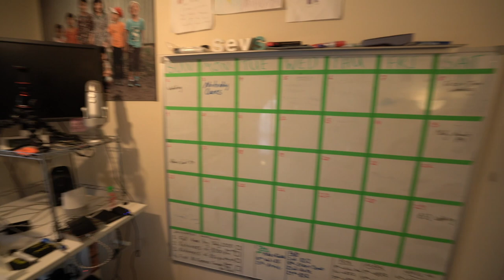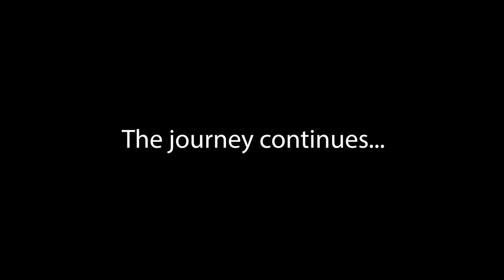VeeLog 8: Every Day Is Day 1 - My Start To 2020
My VeeLog is back for 2020 to cap off an amazing first month of success. I talk about some thoughts on January and what I am planning for February. This VeeLog is slowly moving towards being more educational rather than just the daily/weekly life of what I am up to. Full of lessons and reflections from my personal experiences, I hope to bring you value!

Please leave a comment on what you're wanting to achieve this year and how far you've come so far :)

This channel is about the life of a school teacher that wants to give back more than inside his one classroom in one school. Sev is a passionate educator who is always rediscovering his own path and by sharing his findings along and enjoying a laugh along the way.

Seva Mozhaev is an avid creator and runs his brand Sev's Pics. He’s an educator, student and future owner of the whole floor of a building in the centre of a city purely to benefit others and to play table tennis.

I want to reach as many people as I can just to benefit their lives with the stories from my personal experiences.